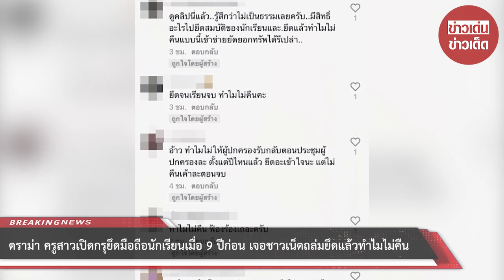ดราม่า ครูสาวเปิดกรุยึดมือถือนักเรียนเมื่อ 9 ปีก่อน เจอชาวเน็ตถล่มยึดแล้วทำไมไม่คืน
ขอบคุณข้อมูล:
ขอขอบคุณข้อมูลจาก: